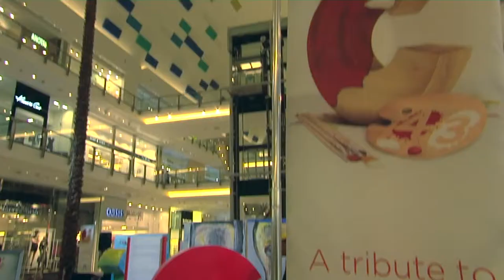The Art of C 2014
A glimpse of The Art of C 2014, a tribute to the Kingdom which took place from November 23 till November 28 at City Centre Bahrain.